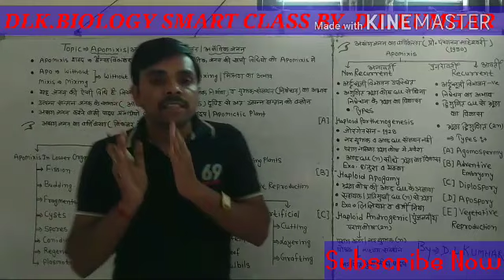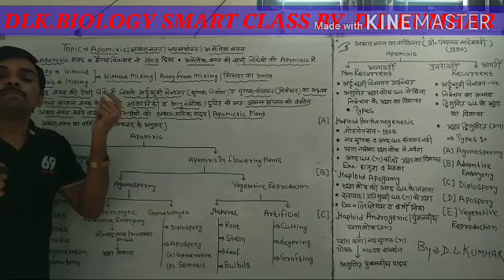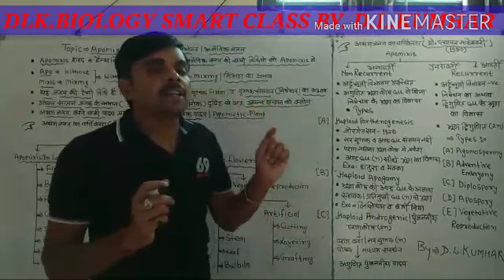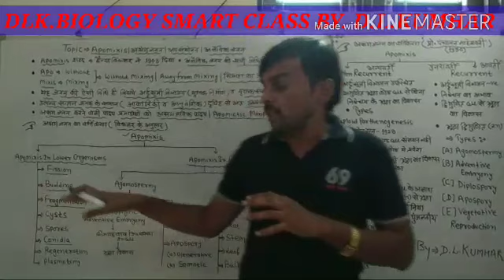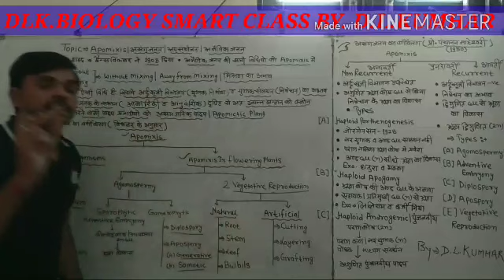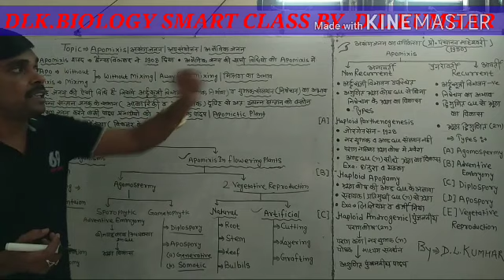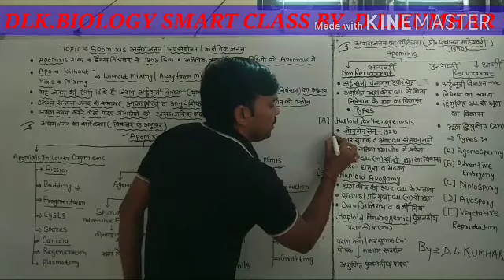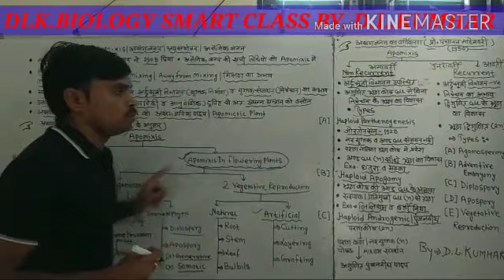Types of Apomixis(Classification of Apomixis) , Agamospermy, Non Recurrent And Recurrent